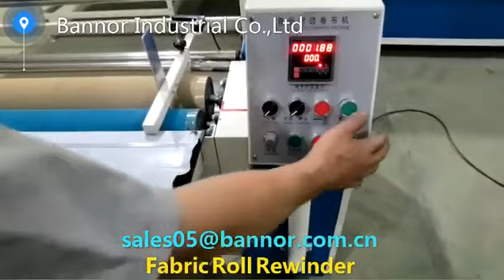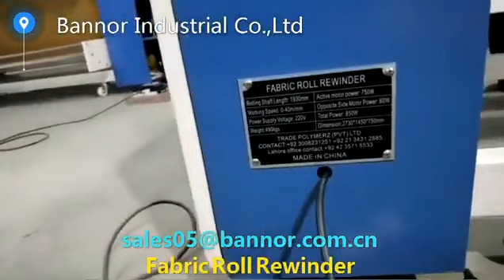Fabric Roll Rewinder for Pakistan Customer